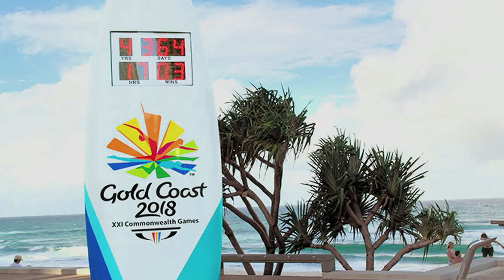Video Journalism 3515 - Rachel Radford - Item 1b Group News Story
Rachel Radford
Commonwealth Games Village News Story